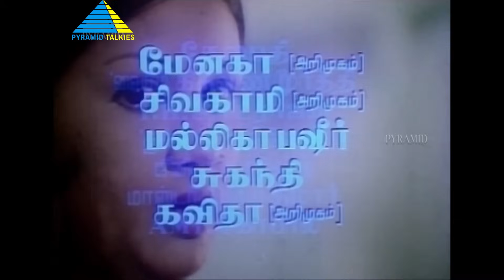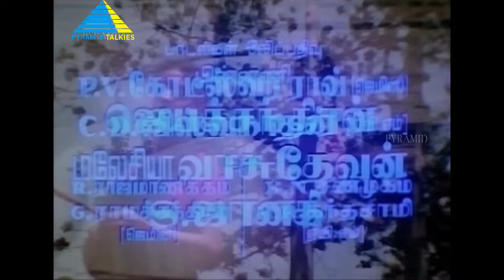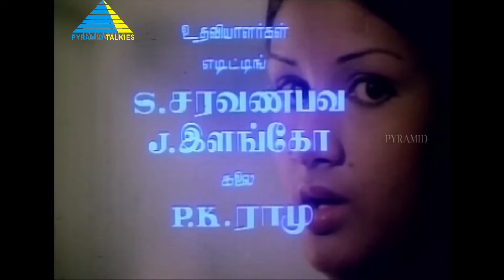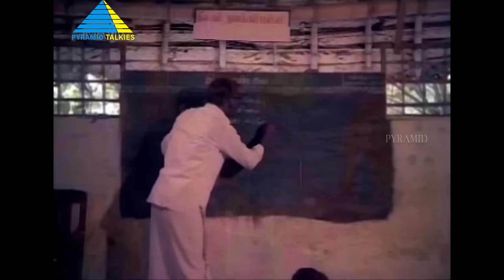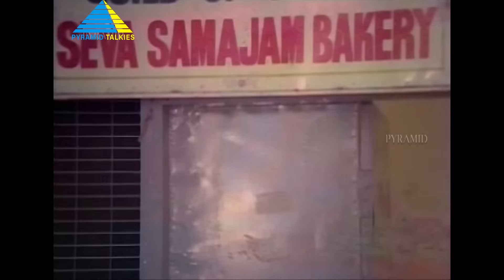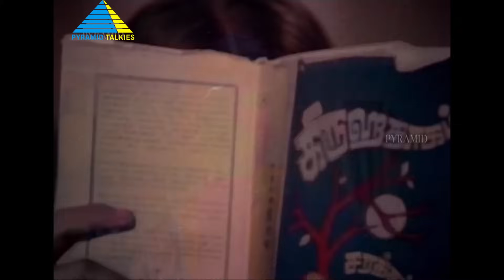Ramayi Vayasukku Vandhutta (1980) | Tamil Full Movie | V Azhagappan | Full(HD)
Ramayi Vayasukku Vandhutta is a movie directed by V Azhagappan